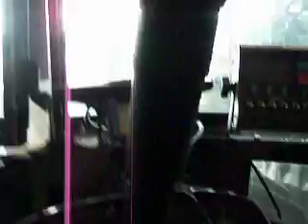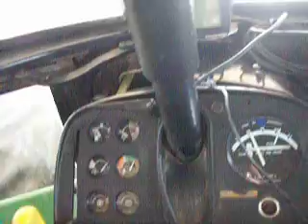John Deere 8630 cold start ~30 degrees 619 cubic inch 40 series engine